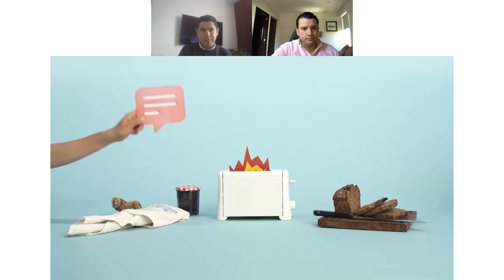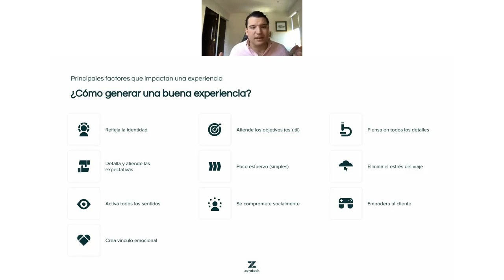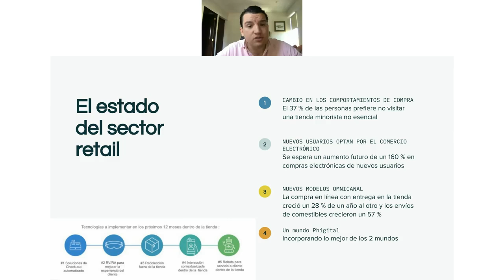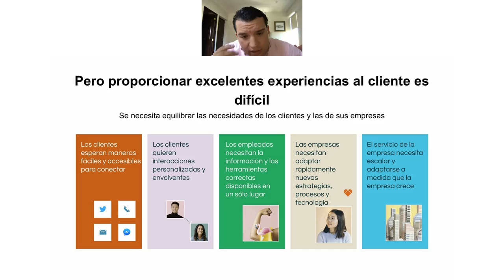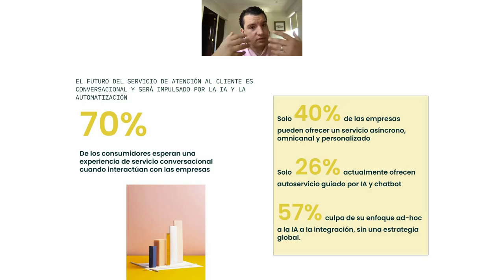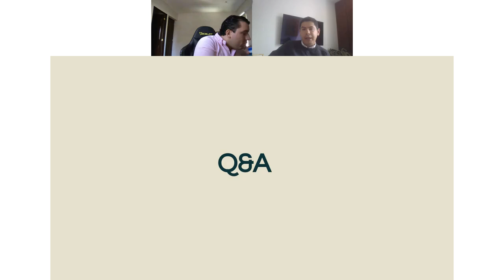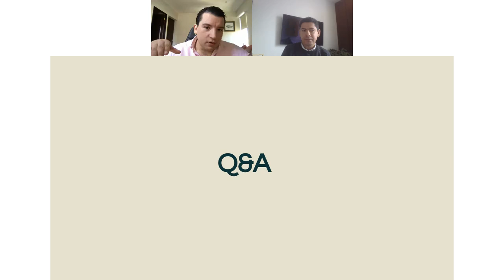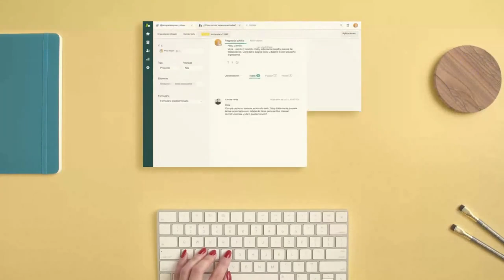CX como una ventaja competitiva en el sector Retail y Comercio (Zendesk) – Feb 3 2022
Descubre en este seminario algunas tendencias y mejores prácticas que te ayudarán a acelerar tus iniciativas orientadas a madurar tu estrategia de CX.